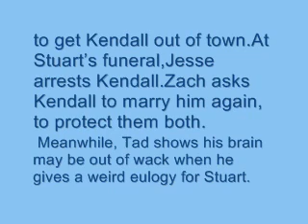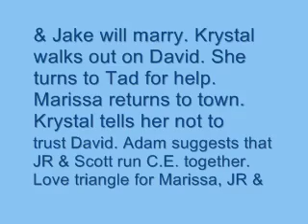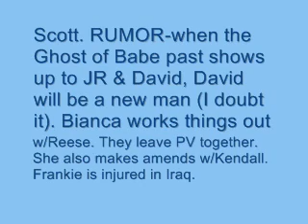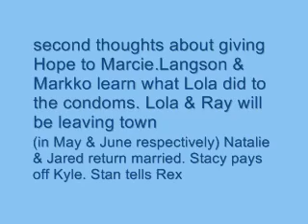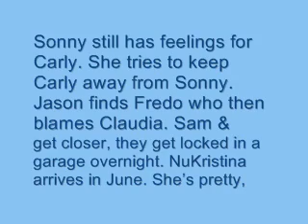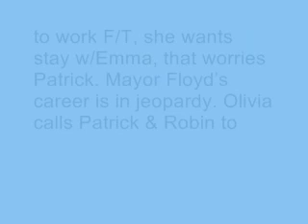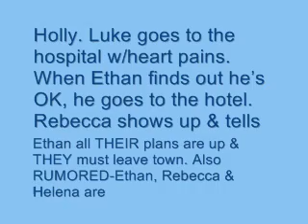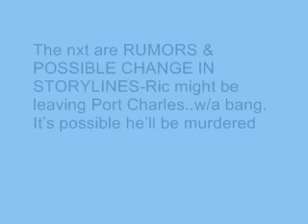ABC Soap Spoilers Week of 5-25-09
ABC Soap Spoilers (All My Children, One Life to Live & General Hospital) & some future spoilers as well.
Still new to Windows Movie Maker. As you can tell I don't know how to blend the songs into each other. I'm working on it.

PLEASE be sure to do 3 things:
2 - Rate this video
3 - Write comments about the soaps, storyline, characters, sightings, even the video itself